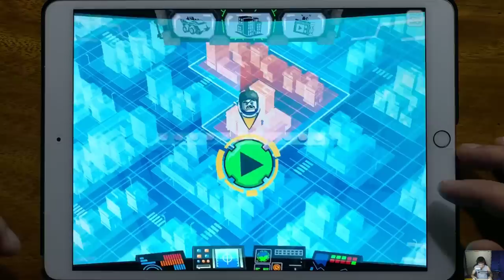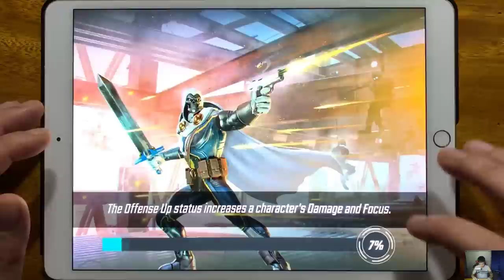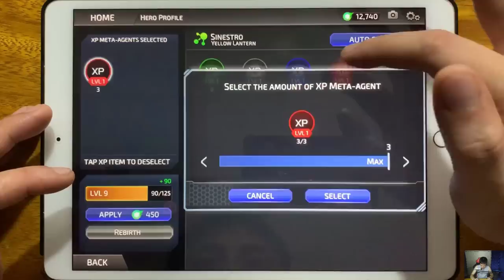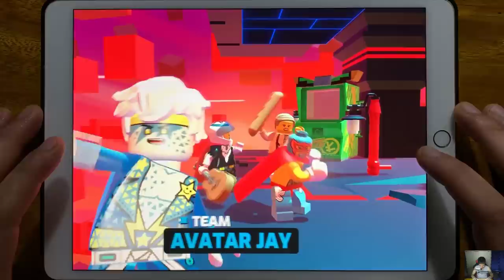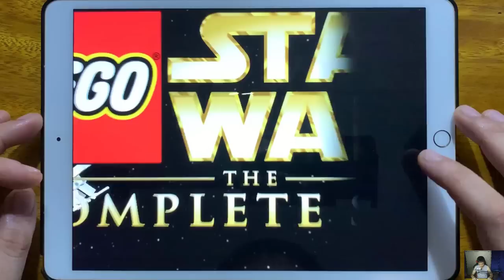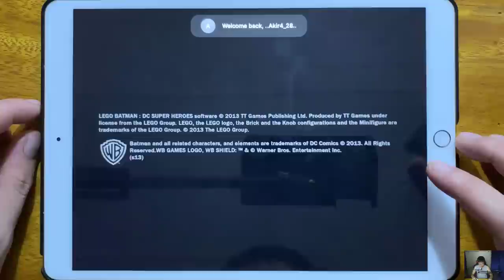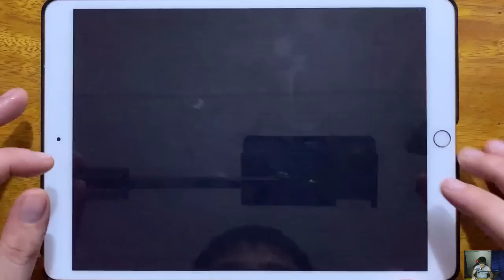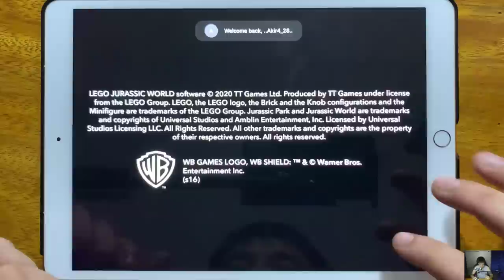Mighty Micros, Lego Batman, Strike Force, Champions, DC Legends, Brawls, LEGO Juniors, LSW Saga...